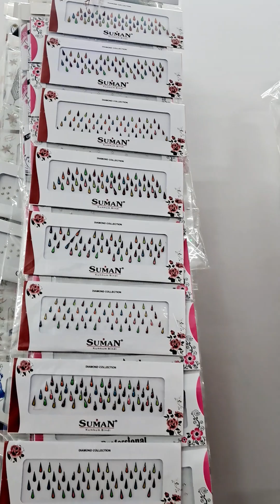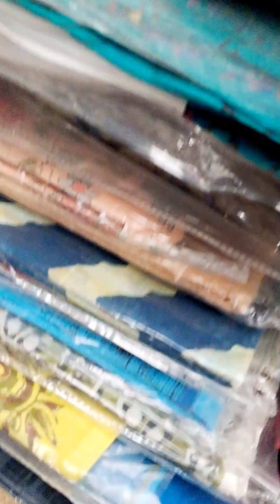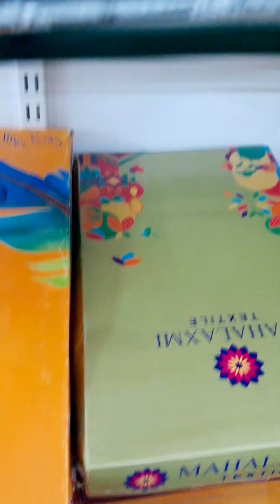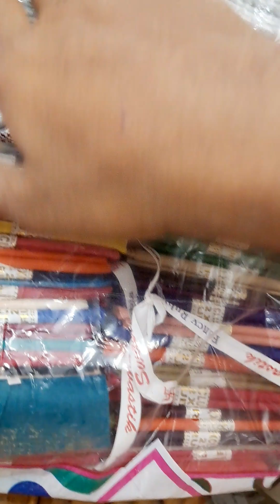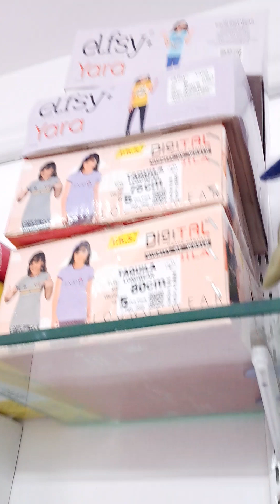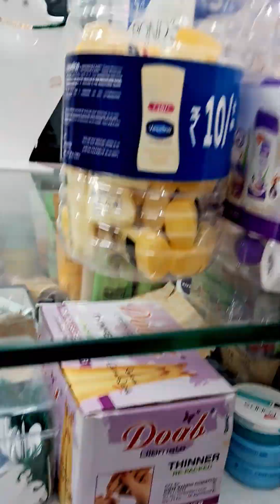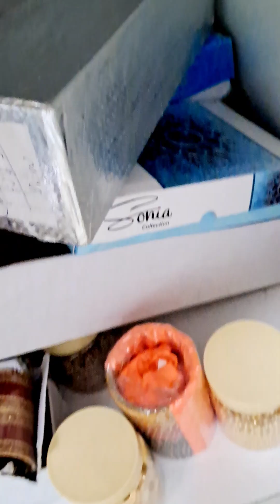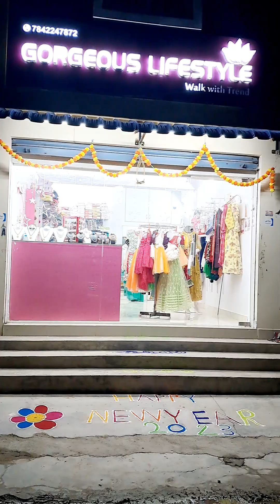Surprise on occasion of newyear